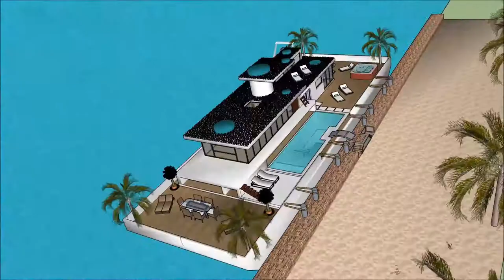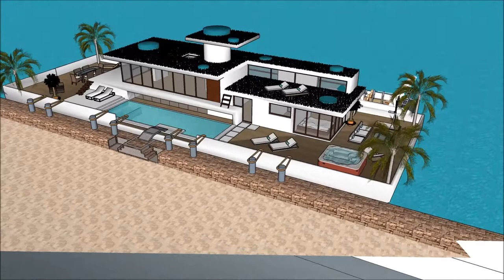dom 3d sketchup całoroczny dom modułowy nowoczesny samowystarczalny River Design in Holland Dubai l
The floating house villa houseboatzania launching an innovative high-end luxury yacht floating house villa mansion home design potentially as a display of exhibition of dom 3d sketchup całoroczny dom modułowy nowoczesny samowystarczalny  River Design in Holland Dubai l.

The collection of the Floating house villa houseboatzania concept of dom 3d sketchup całoroczny dom modułowy nowoczesny samowystarczalny  River Design in Holland Dubai l consists of high luxury and architectural art pieces in minimalism combined with living on the waterfront of the harbour.

The floating house villa mansion yacht design has the basis to sustain living with high standards and contemporary structural design dom 3d sketchup całoroczny dom modułowy nowoczesny samowystarczalny  River Design in Holland Dubai l with numerous of prospects for excessive living and celebrating the desire of life worldwide: